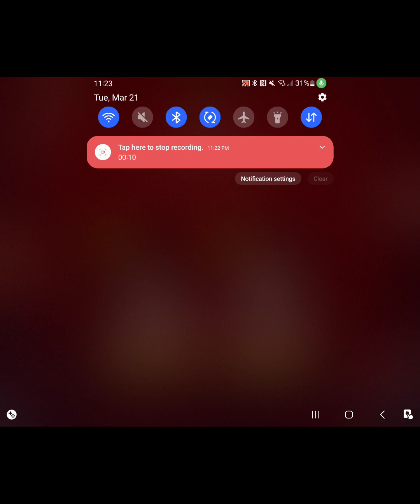late night poker